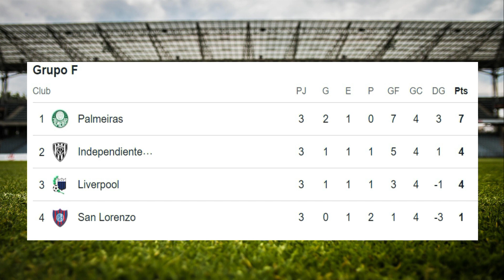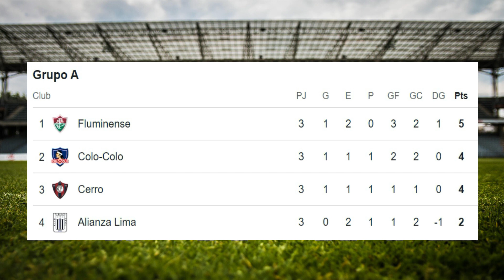✅Tabla de Posiciones y Resultados Hoy - Copa Libertadores✅Fecha 3 - 2024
✅Enterate de la Tabla de Posiciones y resultados - Copa Libertadores - Fecha 3

✅✅Disfruta adquiriendo la camiseta de futbol de tu equipo favorita en La Copa Libertadores - Sigue los siguientes links:
1. River Plate
2. Boca Junior